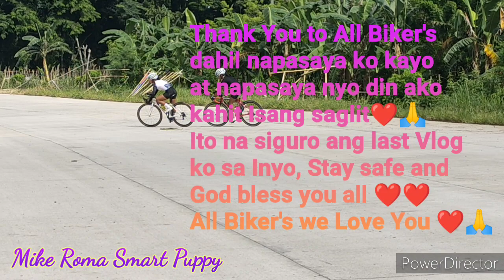REMATIHAN NG RB WOMEN'S CATEGORY | PART 2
Lahat po ng gustong manuod ng Race sa channel ko, nasa Playlist po lahat, Click nyo nalang po, Salamat and God bless po ❤️🙏